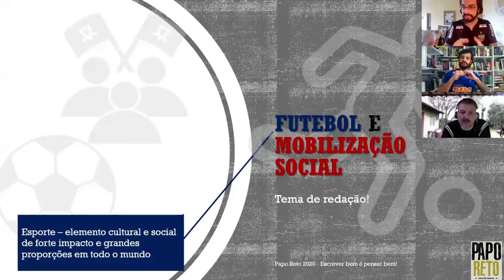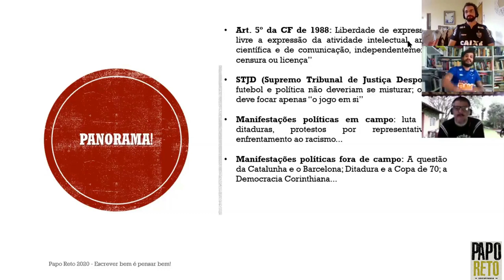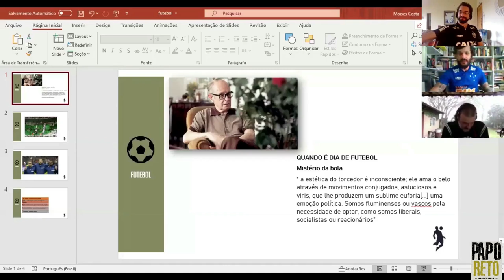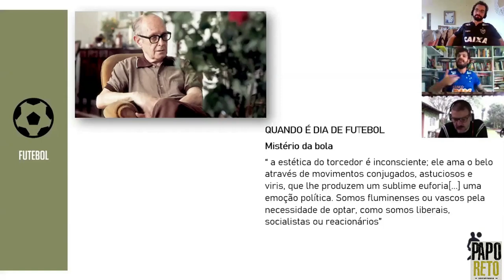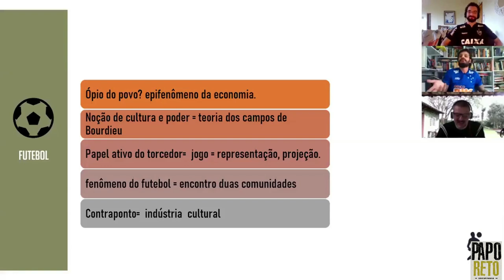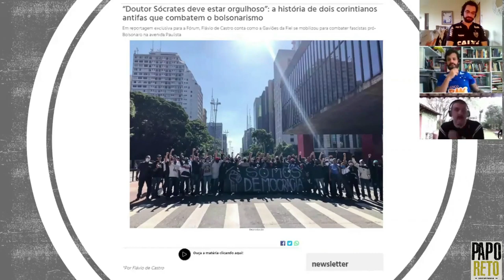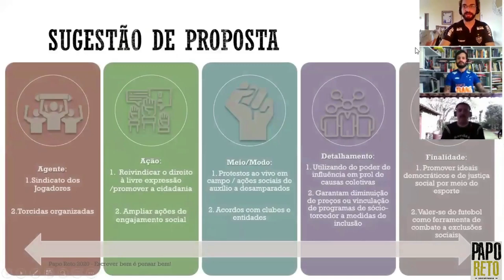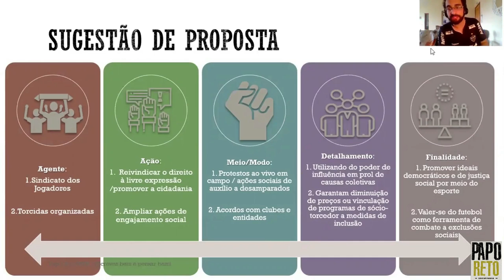O futebol aliena o povo? Professores analisam! ft. Papo Reto